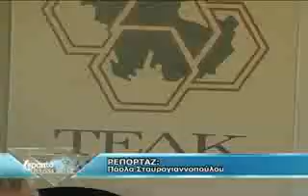Τ Ε Δ Κ ΑΙΤ/ΝΙΑΣ - ΚΑΛΑ ΚΡΑΤΕΙ Ο ΚΑΛΛΙΚΡΑΤΗΣ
Lepanto TV ΤΗΛΕOΡΑΣΗ